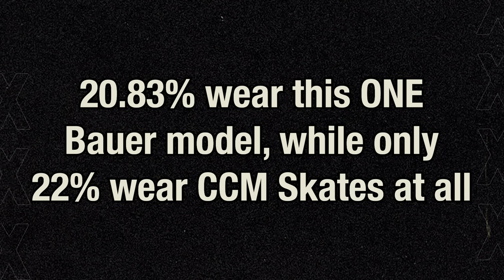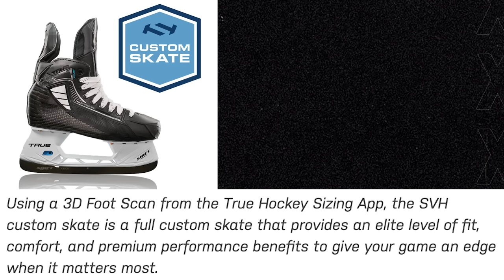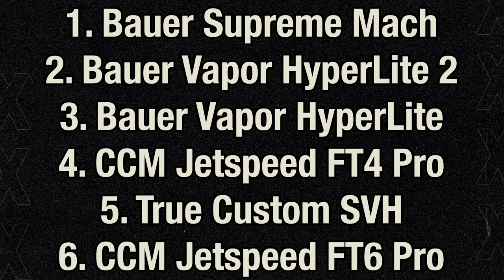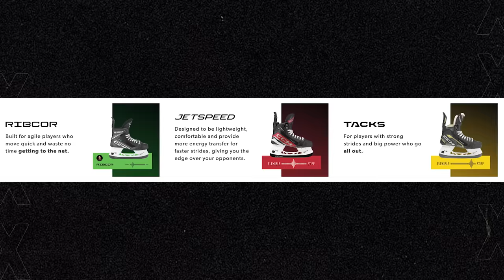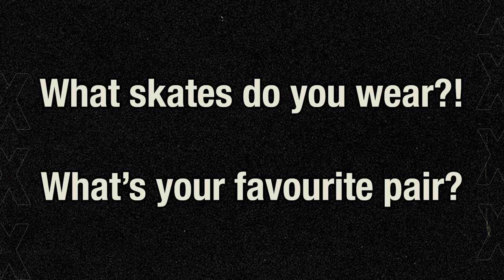What are the MOST POPULAR SKATES in the NHL today?!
In this episode of random hockey stuff, Nick dives into which hockey skates are used the most in the National Hockey League. Major thanks to GearGeek.com who tracks EVERY NHL Player's gear usage daily, and has an amazing database of it on their website.

Photos from Google Images, Getty Images, the National Hockey League, Bauer, CCM, Warrior, True, Sherwood, Fansided, Sportsnet, TSN, and The Hockey News